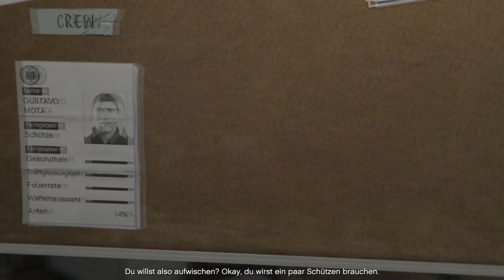GTA 5 - Mission # 66 - Die Pläne des Architekten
GTA 5 - Mission  # 66 - Die Pläne des Architekten ▬▬▬▬▬▬▬ Mein Equipment  ▬▬▬▬▬▬▬▬